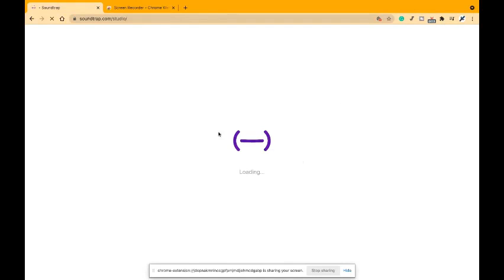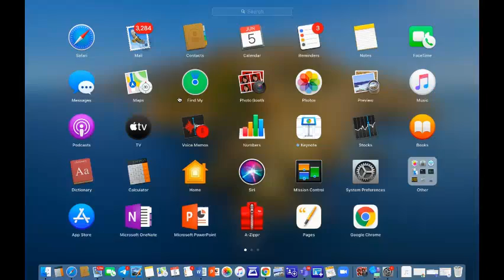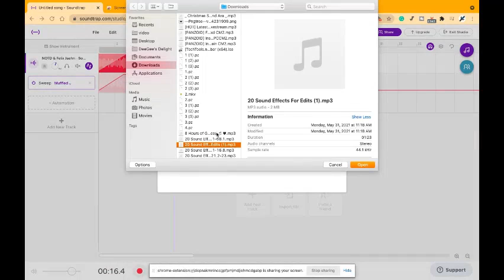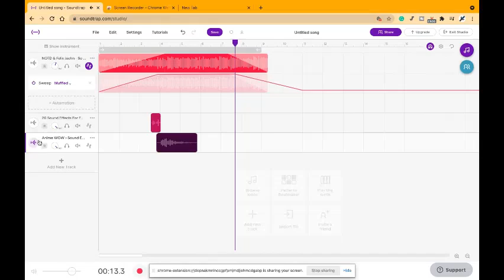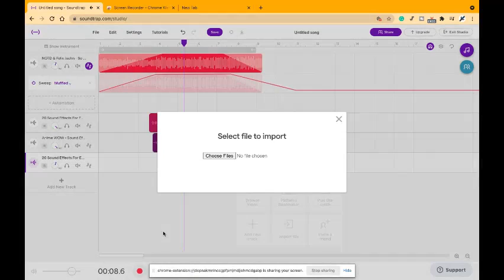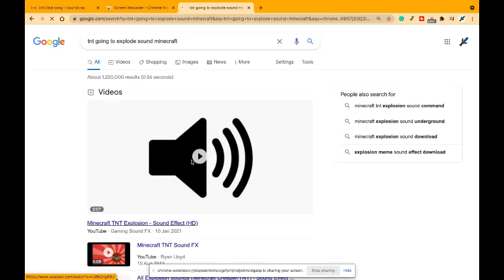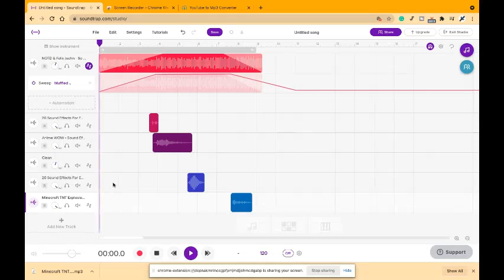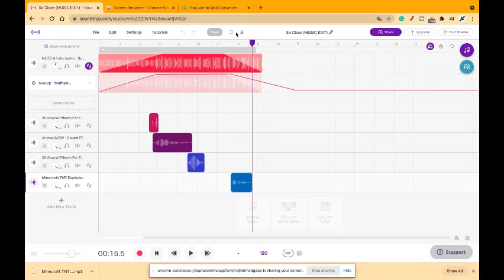HOW TO MAKE A INSANE MUSIC EDIT with Soundtrap! | SwordYT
If you are doing this and downloading it, make sure to do this
Music: So Close - NOTD & Felix Jaehn (SwordYT Music Edit)

-This is copyrighted so please credit us to continue.

This is a copyrighted song. So credit us before use.

SwordYT